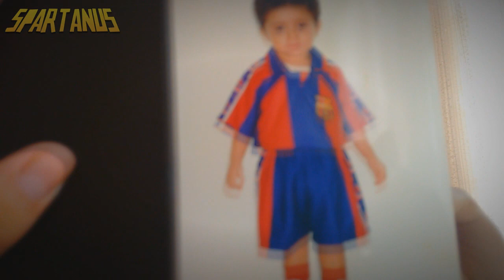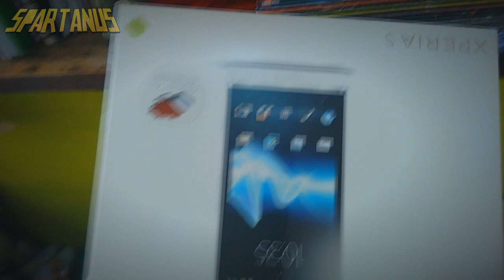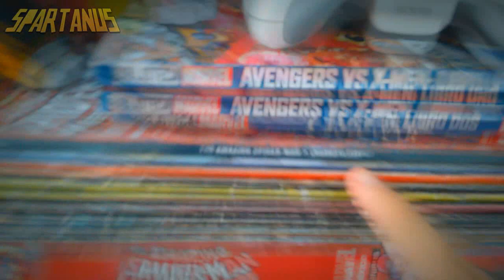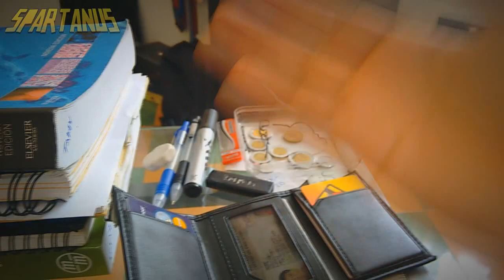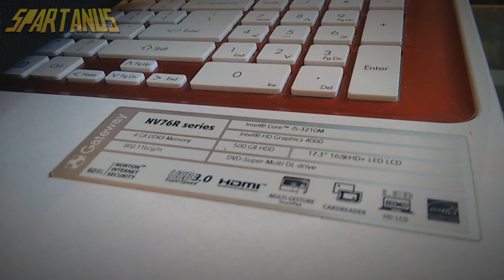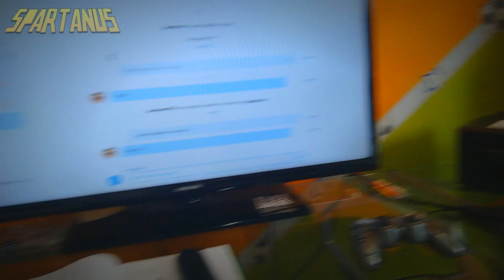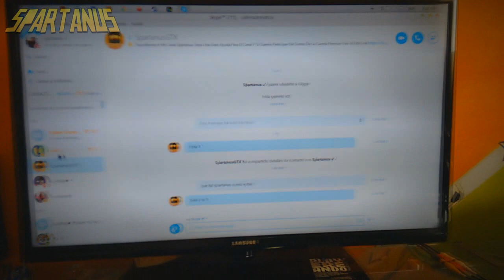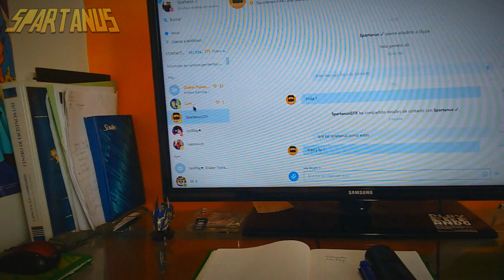SET UP! COSAS DE MI HABITACIÓN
ABRE AQUI PARA MAS SENSUALIDAD!  RETO: 200LIKES

APP OFICIAL!

GRANDES DIBUJANTES!